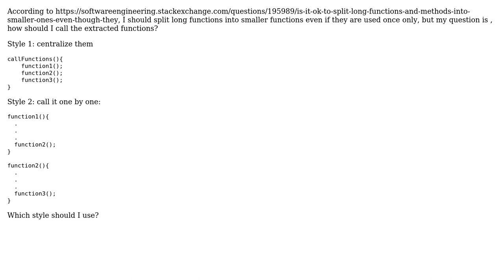How should I call splitted functions? centralize them? or call it one next to one?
Software Engineering: How should I call splitted functions? centralize them? or call it one next to one?

With thanks & praise to God, and with thanks to the many people who have made this project possible! | Content (except music & images) licensed under CC BY-SA | Music | Images & others | With thanks to user sfiss user ocomfd user jleach and the Stack Exchange Network Trademarks are property of their respective owners. You are responsible for your own actions.